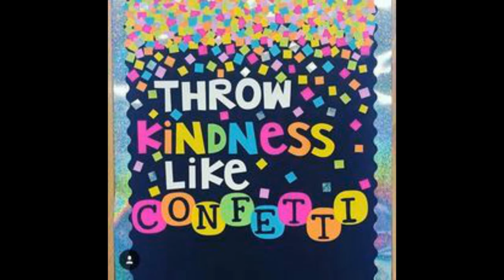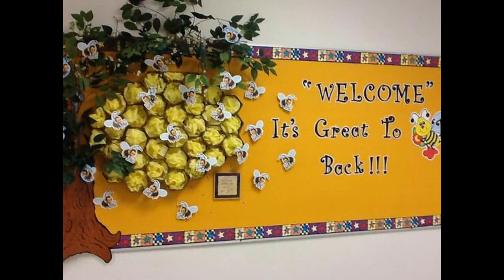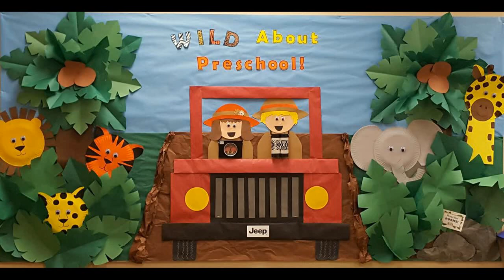Pre-school Arts & Craft Ideas | Class-Room Door Ideas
colors and emotions